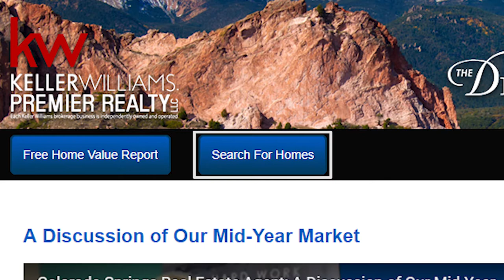Colorado Springs Real Estate Agent: What to Do if Your Home’s Roof Has Been Damaged By Hail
How hard is it to be a roof in Colorado Springs? Today I’m joined by Chris Higbee, the owner of On Top Roofing & Restoration, to talk about what you need to do if your home’s undergone any recent hail damage. Your first step should be to take advantage of the free inspections one of the many local contractors in our area offer. Before you hire a roofer, do your due diligence, research their company’s history, and check the reviews from people who work with them on a regular basis.

Selling your Colorado Springs home?

Buying a Colorado Springs home? Search all homes for sale

Tiffany Lachnidt
RE/MAX Properties Inc
2727 North Cascade Ave. Suite 195
Colorado Springs, CO 80907